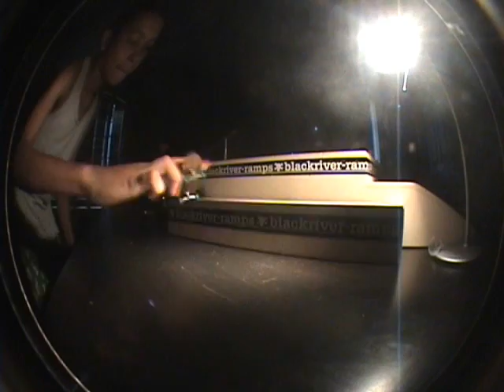Fingerboard Throwaway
yea pretty bad